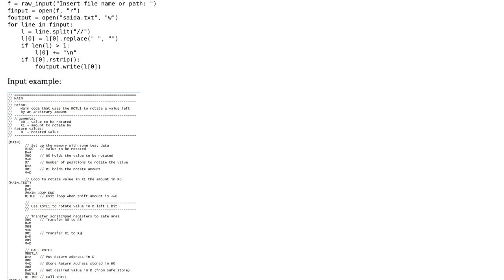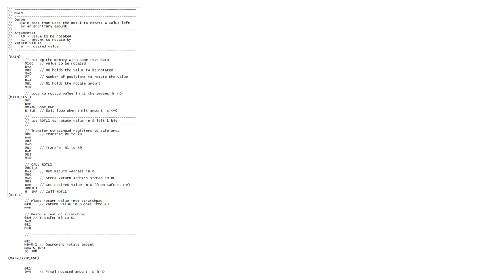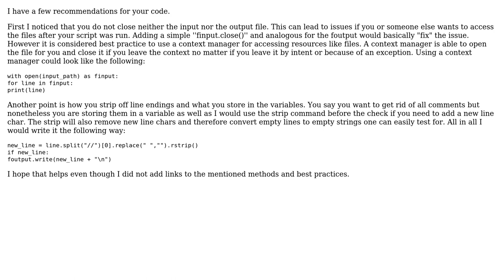Code Review: Using Python to remove blank lines and comments in Assembly code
With thanks & praise to God, and with thanks to the many people who have made this project possible! | Content (except music & images) licensed under CC BY-SA | Music | Images & others | With thanks to user wagnerpeer user Jamal user Iago Sousa and the Stack Exchange Network Trademarks are property of their respective owners. You are responsible for your own actions.